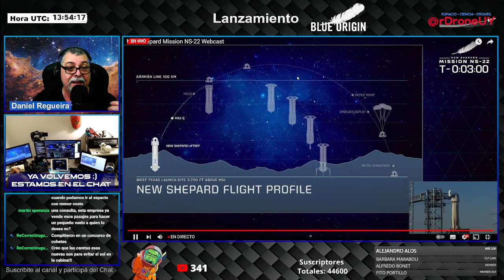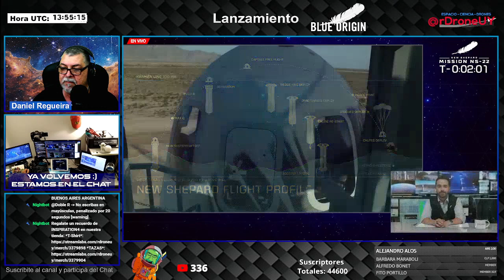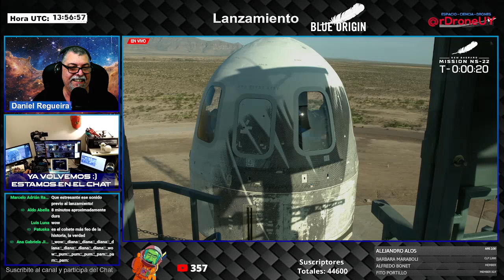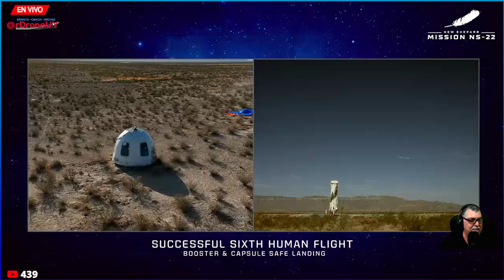Versión corta - Directo Replay - Lanzamiento Coehte New Shepard con Turistas Espacial, Sub Orbital